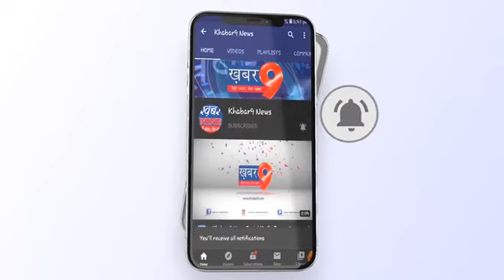प्रेम प्रसंग के चक्कर में की बल्लभ मारकर हत्या पुलिस ने 3 लोगों को किया नामजद